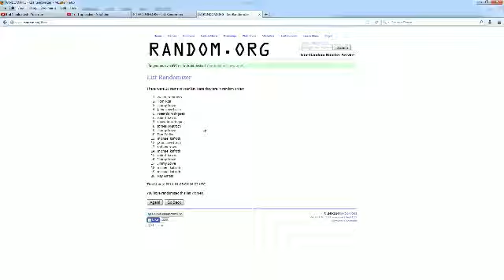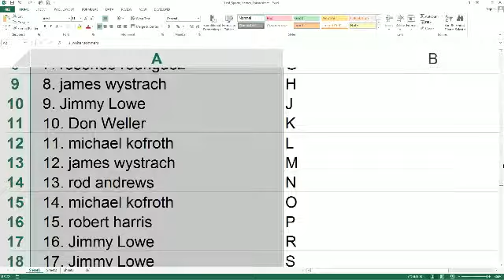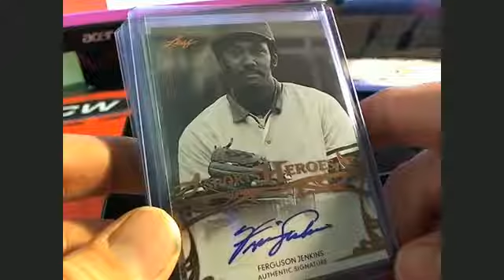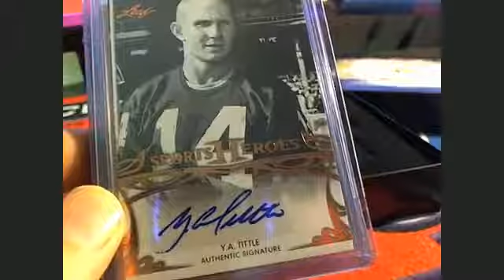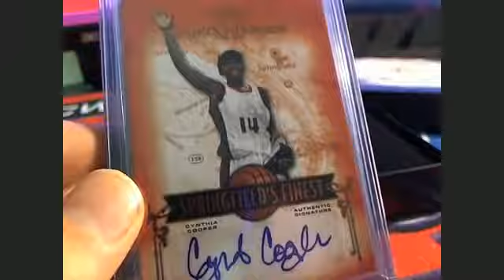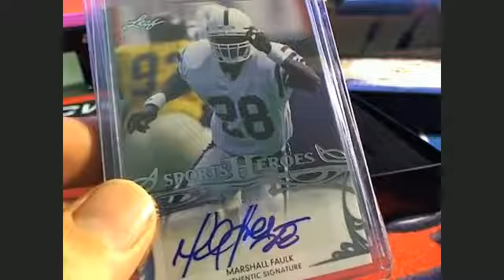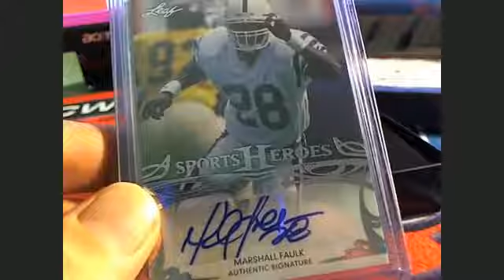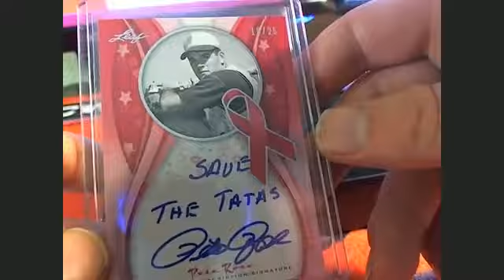2013 Leaf Sports Heroes Box 122